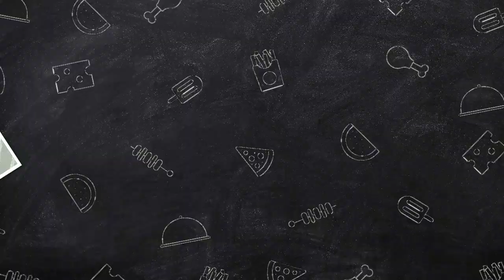Adobong Talong At Okra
It's a delicious and healthy simple recipe that your whole family will love and enjoy. Try this menu and you will surely like it.🙂